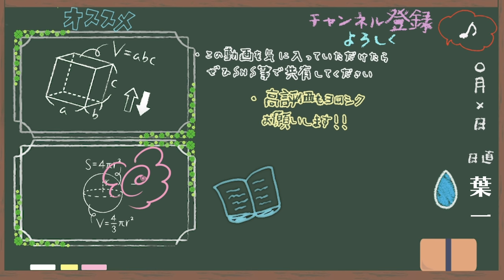将来役に立つ『コツコツ力』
「こつこつか」に見えますが「こつこつりょく」です

21:55~22:00　コメント読みながら準備
22:00~22:45　自学タイム(コメントは読みません)
22:45~22:55　コメント読みながらまったり
22:55くらいに解散

●使用音源